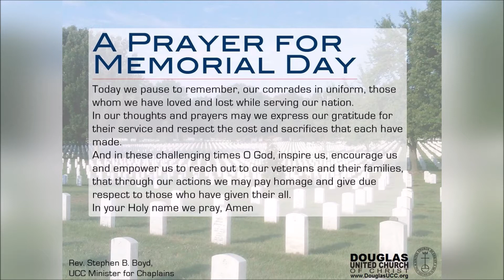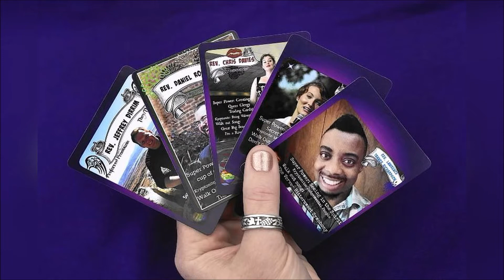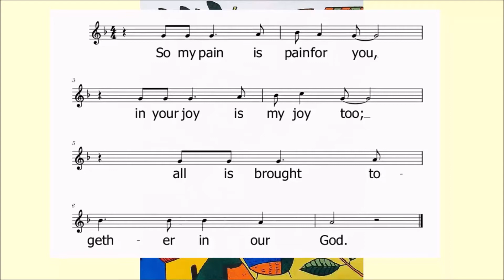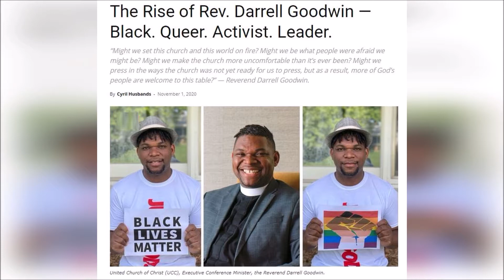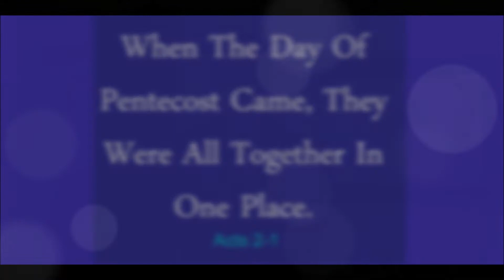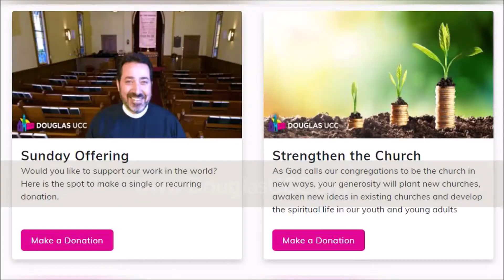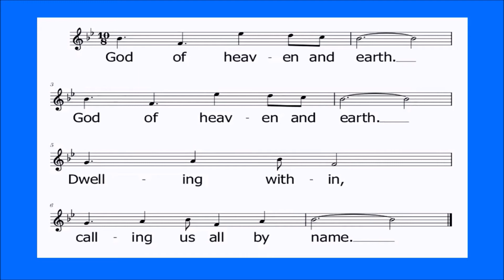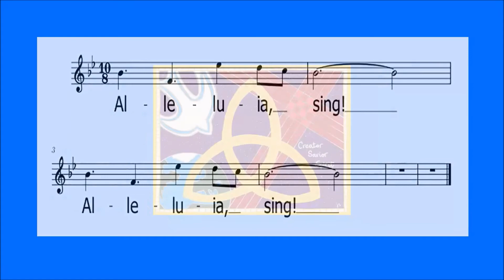"Trinity Sunday" - Video Worship Service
On the First Sunday after Pentecost, the Christian Church celebrates "Trinity Sunday," in which we celebrate the "three-in-one" aspect of God, uniting us in a spirit of oneness.

During our "Video Worship Service," our Pastor Sal Sapienza will be joined by other faith leaders in the United Church of Christ, who will join us virtually in word, prayer, and communion.

Plus, we'll hear the beautiful song, "Make Us One," performed by our Douglas UCC church members, Jeff Spangler and Elizabeth Estes, accompanied by our Director of Music, Peter Black.